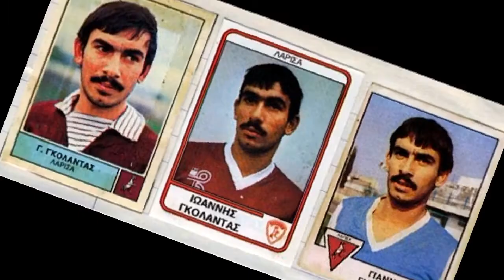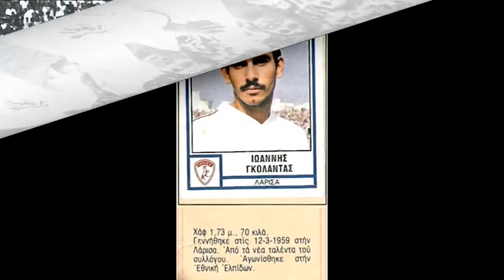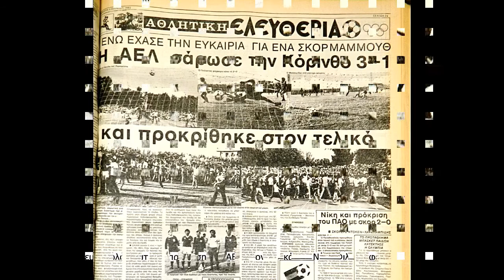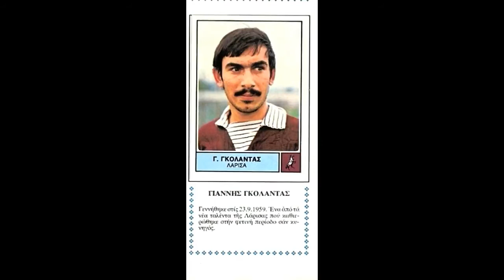Γιάννης Γκόλαντας (ΑΕΛ 1979-84 & 1985-86) Εικόνες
AEL retro